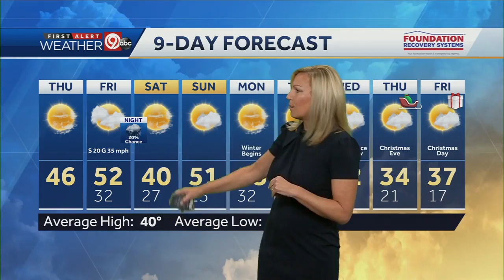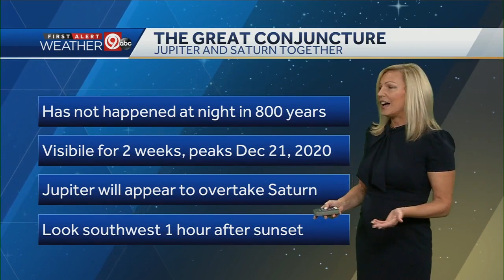Jupiter and Saturn will form a rare 'double planet' in the Kansas City sky next week